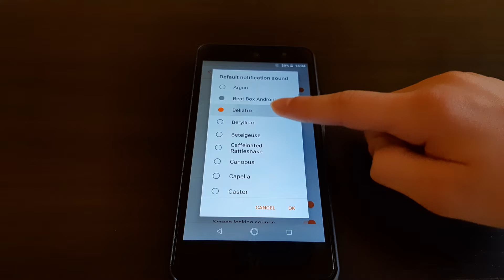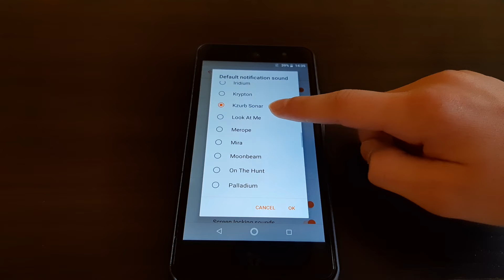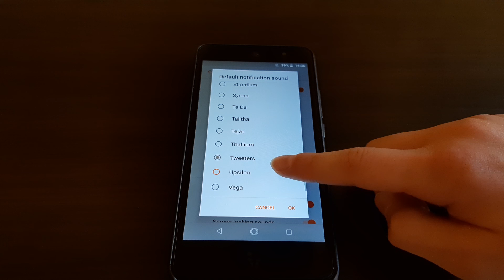Wileyfox Swift 2 Plus notification sound